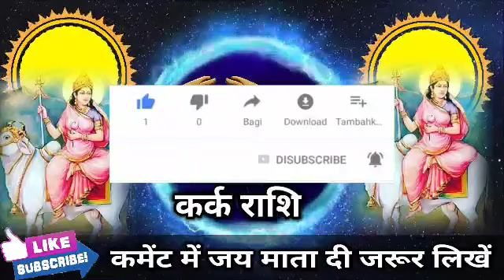कर्क राशि वालों 3 अक्टूबर 2022 यह घटना अंदर से तोड़ देगा आपको जल्दी देखें। Kark Rashi